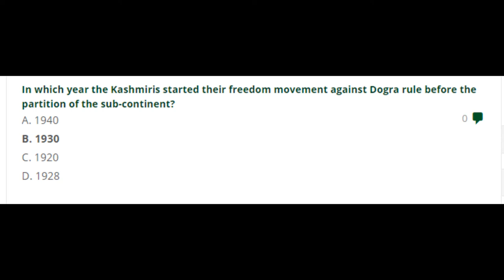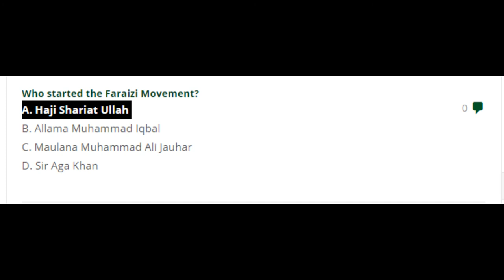PAK STUDY MCQS || PART 5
HOME
ABOUT US
PAKMCQS QUIZ
SUBMIT MCQS
LOGIN – MY ACCOUNT
Search
PakMcqs

PakMcqs AppPakMcqs Quiz App

HOME
GK MCQS
CURRENT AFFAIRS
PAK STUDY
ISLAMIC STUDIES
EVERYDAY SCIENCE
OTHER
Pak Study Mcqs
Pak Study Mcqs, Pakistan Studies Mcqs, pakMcqs.com

Pak Study Mcqs , Get Complete Mcqs of Pakistan Studies for NTS,FPSC, PPSC,SPSC,CSS,PMS Test Preparation. Basic Information About Pakistan Here are the Different Categories related to PakStudy Mcqs.

PAKISTAN STUDIES MENU
1. Pakistan Current Affairs  10. Punjab
2. Pakistan History  11. Khyber Pakhtoon Khawah
3. Pakistan General Knowledge  12. Sindh
4. Defence  & Armed Forces 13. Balochistan
5. IMP Days of Pakistan 14. ICT FATA AND AJK
6. Mountains and Glaciers 15. Gilgit Baltistan
7. Natural Resources 16. Land & Climate
8. Culture of Pakistan 17. Education in Pakistan
9. Industrial Development 18. Miscellanious
PAKISTAN STUDIES ONLINE QUIZ TEST
Now you can submit Us latest Pakistan Studies Mcqs. SUBMIT HERE

Who started the Faraizi Movement?
0

A. Haji Shariat Ullah
B. Allama Muhammad Iqbal
C. Maulana Muhammad Ali Jauhar
D. Sir Aga Khan

The ‘Kashaf-ul-Mahjub’ was written by?
0

A. Hazrat Data Gunj Buksh (R.A)
B. Maulana Altaf Hussain Hali
C. Maulana Shibli Nomani
D. Maulana Zakaullah

Who Reviewed the famous book “The Indian Musalmans” in 1872?
13

A. Sir Syed Ahmed Khan
B. Sir William Wilson Hunter
C. M Delwar Hussain
D. John King Fairbank
Read More Details about this Mcq

Government of India Act 1858 was passed on?
4

A. 2nd August 1858
B. 18th July 1858
C. 24th October 1858
D. 3rd June 1858

The book, “Khutbat e Ahmadia’ is written by?
0

A. Dr. Safdar Mahmood
B. Abdul Haleem Sharar
C. Sir Syed Amir Ali
D. Sir Syed Ahmad Khan

Indian Independence Act’ was enforced on ?
12

A. 13th August 1947
B. 14th August 1947
C. 15th August 1947
D. 16th August 1947

Allama Muhammad Iqbal delivered his famous Allahabad Address in?
0

A. 1929
B. 1930
C. 1931
D. 1932

At the time of Independence which community was in majority in the state of Kashmir?
0

A. Muslim
B. Hindu
C. Sikh
D. Christian

Which state was attacked by India on 11th September 1948?
0

A. State of Hyderabad Daccan
B. State of Jammu and Kashmir
C. State of Manavadar
D. State of Junagarh

In which year the Kashmiris started their freedom movement against Dogra rule before the partition of the sub-continent?
0

A. 1940
B. 1930
C. 1920
D. 1928

« Previous 1 … 4 5 6 … 182 Next »
Jump to

SEARCH

PAKMCQS MENU
English Mcqs
Maths Mcqs
Computer Mcqs
Everyday Science Mcqs
Physics Mcqs
Chemistry Mcqs
Biology Mcqs
Pedagogy Mcqs
URDU Mcqs

MANAGEMENT SCIENCES
Finance Mcqs
HRM Mcqs
Marketing Mcqs
Accounting Mcqs
Auditing Mcqs

ENGINEERING MCQS
Electrical Engineering Mcqs
Civil Engineering Mcqs
Mechanical Engineering Mcqs
Chemical Engineering Mcqs
Software Engineering Mcqs
MEDICAL SUBJECTS
Medical Mcqs
Biochemistry
Dental Materials
General Anatomy Mcqs
Microbiology
Oral Anatomy
Oral Histology
Oral Pathology and Medicine
Physiology Mcqs
Pathology
Pharmacology
OTHER SUBJECTS
Psychology Mcqs
Agriculture Mcqs
Economics Mcqs
Sociology Mcqs
Statistics Mcqs
English Literature Mcqs
Judiciary And Law Mcqs
SUBMIT MCQS
Submit Mcqs
PAKMCQS QUIZ
ISLAMIC STUDIES MCQS QUIZ
COMPUTER ONLINE QUIZ
TOP CONTRIBUTORS
ELECTION OFFICER
Election Officer Mcqs
ABOUT US

PakMcqs.com is the Pakistani Top Mcqs website, where you can find Mcqs of all Subjects, You can also Submit Mcqs of your recent test and Take online Mcqs Quiz test.

INFO
Home
About Us
PakMcqs App
PakMcqs Quiz
Submit Mcqs
POPULAR CATEGORIES
English Mcqs
Computer Mcqs
ONLINE QUIZ